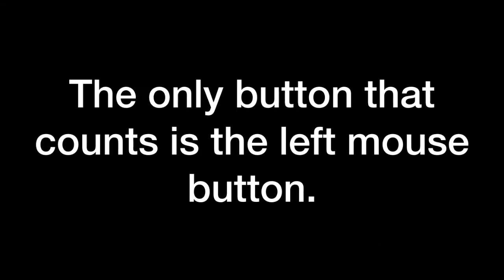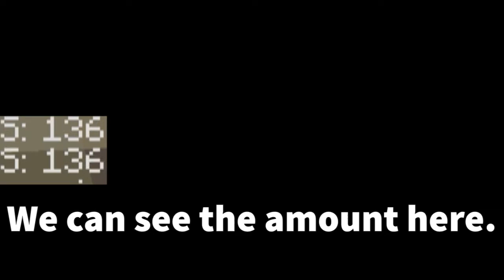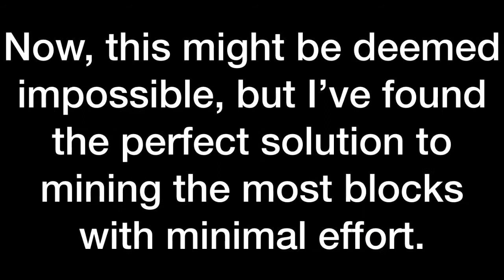How many blocks can you break in Minecraft with only one click?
In this video, I will attempt to break as many blocks as possible without clicking twice.

This was an interesting idea I had. I hope this video is somewhat entertaining.